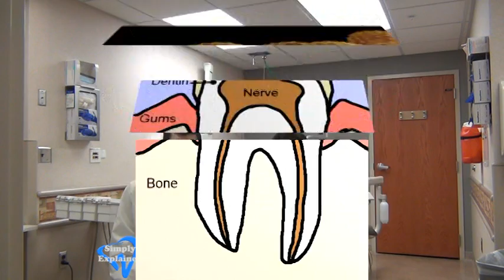What Causes Tooth Cavities? Simply Explained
Sorry for the terrible sound quality!
We'll answer common questions about teeth, cavities, and what to do about them.
We're professional dentists and these are our amateur video skills.